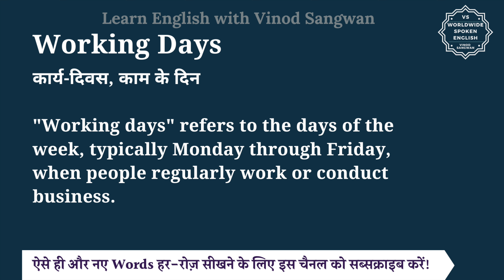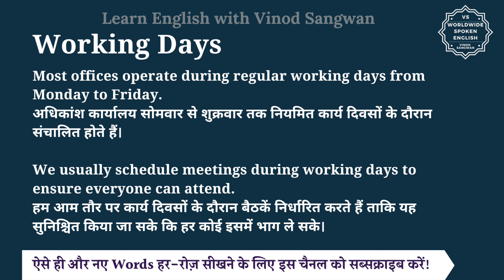Working Days meaning in Hindi | Working Days ka matlab kya hota hai | English to hindi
इस वीडियो में आप Working Days का हिंदी में मतलब समझेंगे और साथ में Working Days का pronunciation भी सीखेंगें यानि की आप Working Days के अर्थ के साथ साथ ये भी सीखेंगें की Working Days को कैसे बोले या Working Days को बोलने का सही तरीका क्या है |

तो बस एक मिनट में सीखिए Working Days को|
Let’s learn Hindi Meaning of Working Days in detail.

Working Days का हिंदी में अर्थ होता है
कार्य-दिवस, काम के दिन

""Working days"" refers to the days of the week, typically Monday through Friday, when people regularly work or conduct business.

Most offices operate during regular working days from Monday to Friday.
अधिकांश कार्यालय सोमवार से शुक्रवार तक नियमित कार्य दिवसों के दौरान संचालित होते हैं।

We usually schedule meetings during working days to ensure everyone can attend.
हम आम तौर पर कार्य दिवसों के दौरान बैठकें निर्धारित करते हैं ताकि यह सुनिश्चित किया जा सके कि हर कोई इसमें भाग ले सके।

Working Days को इन उदाहरणों से और अच्छे से समझ सकते हैं